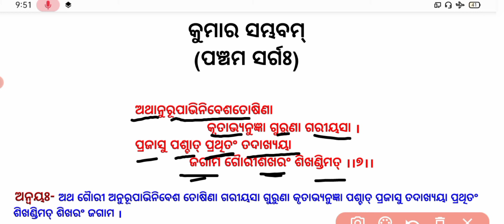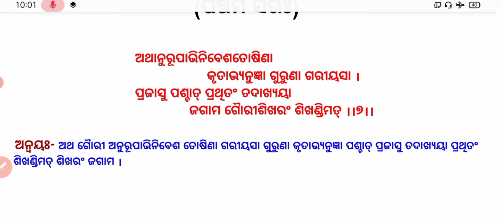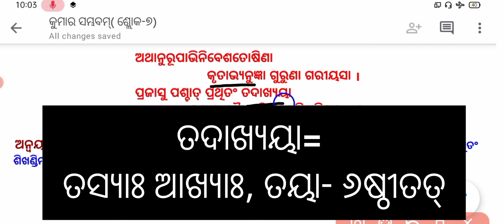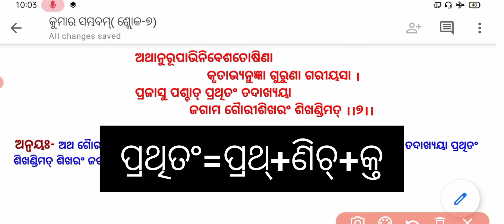କୁମାର ସମ୍ଭବମ୍ (ଶ୍ଲୋକ- ୭)Plus 2 1st year Sans Kumar sambhavam(Canto v Shlok-7)||Nm Education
କୁମାର ସମ୍ଭବମ୍ (ଶ୍ଲୋକ- ୭)Plus 2 1st year Sanskrit Kumarsambhavam(Pancham Sarg Shlok-7)||Nm Education